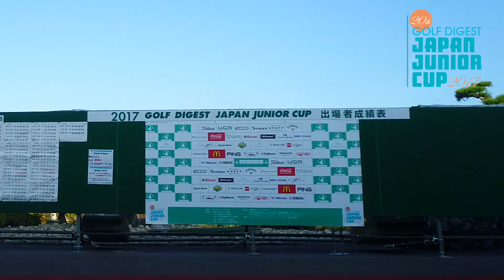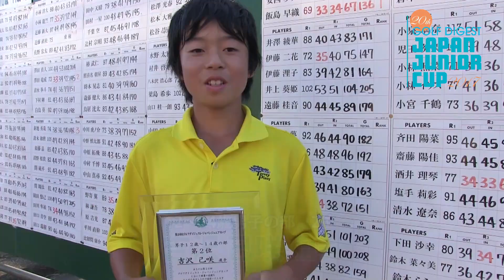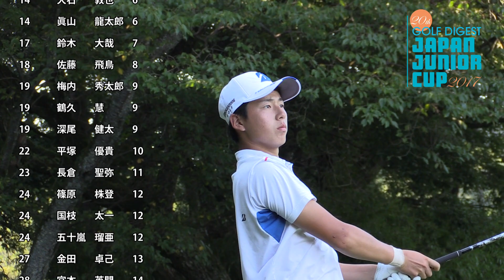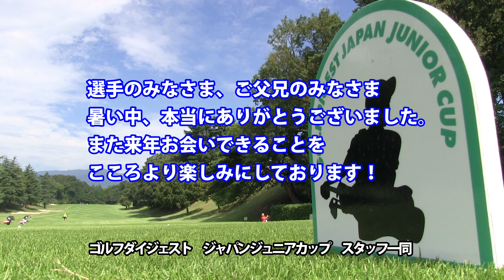未来のプロゴルファーが集結！2017 ジャパンジュニアカップ(12～17歳の部・男子)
最終成績 一覧
15歳～17歳　男子
順位 選手名  通算

1 織田 信亮 -9

2 八太 大和 -8

3 西脇 まあく -3

3 新井 隆一 -3

3 山田 真輝 -3

3 杉田 龍英 -3

7 栗原 悠宇 -1

8 平本 世中 0

8 吉本 龍斗 0

10 村尾 優一 1

10 落合 凌 1

12 柚木 将吾 3

13 渡辺 龍ノ介 5

14 池田 悠希 6

14 大石 敦也 6

14 眞山 龍太郎 6

17 鈴木 大哉 7

18 佐藤 飛鳥 8

19 梅内 秀太郎 9

19 鶴久 慧 9

19 深尾 健太 9

22 平塚 優貴 10

23 長倉 聖弥 11

24 篠原 株登 12

24 国枝 太一 12

24 五十嵐 瑠亜 12

27 金田 卓己 13

28 宮本 英門 14

29 佐藤 翔太 15

30 丸山 颯太 16

30 福 拓樹 16

32 馬場 裕康 17

33 伊与 翼 19

12歳～14歳　男子

順位 選手名  通算
1 湯原 　光 1

2 吉沢 己咲 1

3 細谷 幹 2

4 玉木 海凪 3

4 益岡 建行 3

6 竹原 佳吾 4

6 亥飼 台 4

8 岩井 光太 5

9 鈴木 隆太 6

9 隅内 雅人 6

9 光成 良治 6

12 櫻井 豪 7

12 広山 功喜 7

12 三浦 隆治 7

12 鬼澤 遥希 7

16 石谷 竜月希 8

16 長谷 政真 8

18 仲宗根 祥仁 9

18 椎名 将大 9

20 北川 将圭 10

20 石垣 敢大 10

20 林 宗史 10

20 藤澤 諒 10

20 相原 涼汰 10

20 齋藤 光 10

26 下田 航大 11

26 浅田 竜平 11

26 山田 剣臣 11

29 神田 悠貴 12

29 坂口 諒馬 12

29 近藤 港 12

29 小田 祥平 12

29 難波 大翔 12

29 坂本 昇一郎 12

35 金指 統哉 13

35 金子 拓馬 13

35 小室 敬偉 13

38 山田 健悟 15

38 康 翔亮 15

38 松岡 悠馬 15

38 末廣 大地 15

42 岡田 裕馬 16

43 菅野 義稀 17

43 岩井 巧 17

43 比嘉 海人 17

46 小泉 良太 18

47 星野 健斗 19

48 丸山 泰輝 20

48 久保田 堅士 20

48 益田 航 20

51 篠原 雷登 21

51 石垣 珠侑 21

53 澤井 一馬 22

53 向後 太賀 22

55 梅田 昂暉 23

55 稲澤 航史郎 23

57 長谷川 大和 25

57 新井 龍紀 25

57 麻生 悠人 25

57 秋田 英佑 25

61 三橋 颯太朗 27

61 山本 悠平 27

63 佐藤 優后 28

64 野寄 礼我 30

65 菱沼 壮太 31

66 藤田 誓 31

67 黒田 幸太郎 32

67 野久尾 彰人 32

69 野沢 有希 37

69 熊澤 良真 37

71 岡田 海斗 41

71 佐々木 大成 43